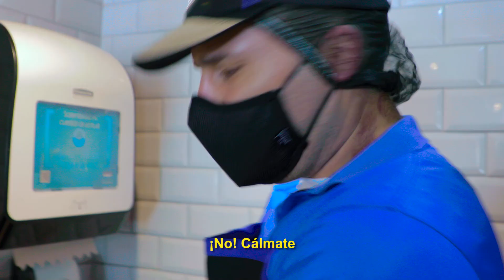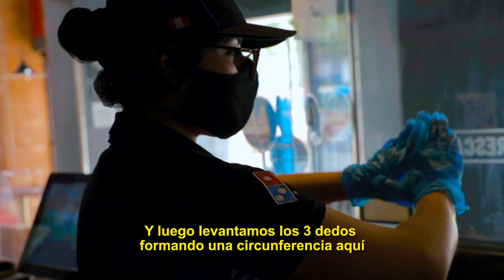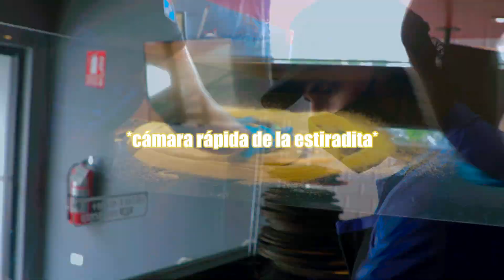PREPARANDO LAS PIZZAS MÁS RÁPIDAS DEL MUNDO!!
Sólo por 1 dólar al mes conviértete en Sugar Mijirrito y accede a beneficios exclusivos:

Contacté al equipo de Domino's Pizza para que me dejen trabajar 1 día en una de sus tiendas y así aprender el secreto detrás de sus pizzas súper rápidas. Fue todo un reto preparar una pizza en menos de 1 minuto y acá les comparto mi experiencias.

Disfrutamos mucho grabar este video! El equipo de Dominos Pizza Perú nos trató súper bien!!

Recuerden que los miércoles son MIÉRCOLES MIJIRRITOS!!

La próxima semana se viene un experiencia que no se imaginan!

iOA